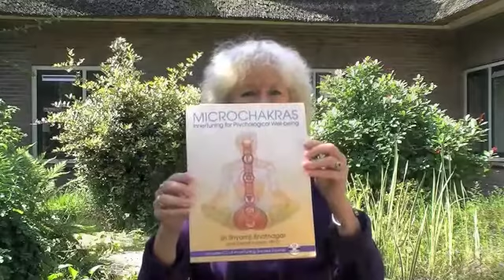Purification Retreat Testimonials - Excerpt Pia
Excerpt Pia talk about her purification experiences
How the purification affects each body?
Physical body: Physical purification sharpens all five senses (smell, taste, sight, touch and hearing). It inspires the desire to keep the body healthy. The dietary protocol is intended to cleanse the internal organs (liver, kidney, bladder, spleen, blood and intestines), strengthen the immune system, and decrease sensitivity to allergens.

Subtle Body: Purification of the subtle body cleanses our feelings and emotions. The negative ones may have been buried beneath our awareness. Sometimes, old memories from early childhood emerge. This is part of the purification process. As participants become in touch with their real feelings on a deeper level, they begin to lay the groundwork for improvement in relationships, creating contentment as competitiveness evaporates one can truly feel happy when others are also succeeding. Helping others becomes a reward in and of itself. Sri Shyamji's sounds and mantras act deeply on the subtle body, increasing awareness of the effects sounds have on body, mind and spirit. Many have reported a greater sound awareness at the retreat's end.

Causal Body: We discuss deep questions such as: "Who Am I?"; "Why Am I Here?"; and "How do I create and maintain wellness and happiness in my life?"  The educational experience is empowering on many levels. The process of thinking itself may begin to feel clearer. Interest in abstract thinking naturally emerges, along with the desire to turn the senses inward (pratyahara).  We chant sounds and mantras that produce Soorya (golden) akasha. This highly refined akasha pushes dense, toxic akasha out of the causal body. The absorption of Soorya akasha purifies apana, and helps to integrate the three bodies, facilitating meditation and life transformation. Consequently, the breathing rate drops dramatically and participants feel a deep sense of Self and transformation.